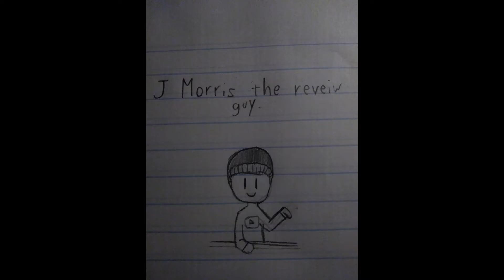The Red Chord: Fed Through the Teeth Machine: Album Review.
Had a very long end of last week & weekend, so apologies for the lack of uploads. We're back to it. :) Expect 30 Facts About episode 2 coming this Sunday! And remember, please treat my bison is the key.

Appointed Crucifixion
Musik_Frostie 88
ThePeanutbudder
jeff jones

Outro music by Musik_Frostie 88! He dedicated the song to me! Show him some love! :D
Dilly

Intro made by Boris. Intro drawing made by Caterpillar Cookie!

7/10